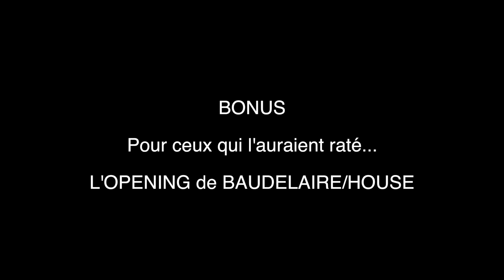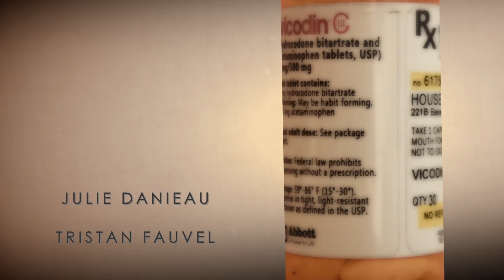Anniv. de la chaine 2/3 - Bilan des vidéos & News de Baudelaire House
Dans cette deuxième partie de mon triptique célébrant le 1er anniversaire de la chaine, je fais un petit bilan des vidéos produite à ce jour et surtout, je donne des nouvelles de l'ambitieux épisode "Baudelaire/House" : en quoi consistera cette vidéo ? Pourquoi a-t-elle tant de retard ? A quand la mise en ligne ? Les réponses dans cette vidéo !